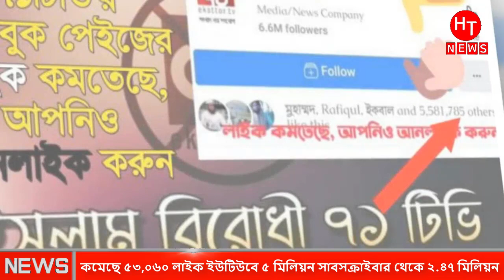১ দিনেই ২.৫ লাখ সাবসক্সাইব কমে গেল একাত্তর টিভির । 71 Tv Boycott | Boycott। বয়কট ৭১ টিভি